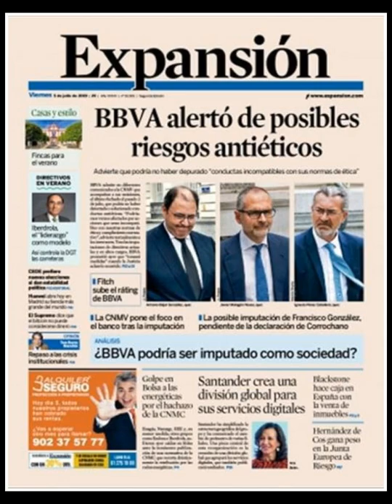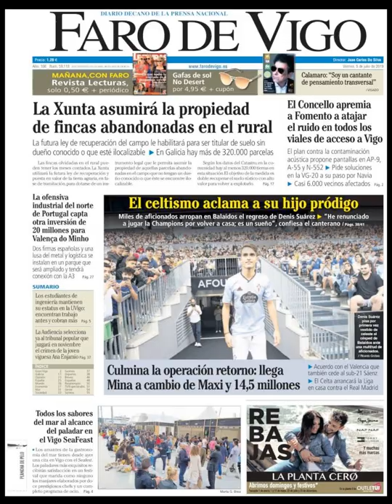Noticias Viernes 5 Julio 2019 Principales Titulares Portadas Diarios Periódicos España Spain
Principales Titulares de Noticias en Portadas Diarios Periódicos Españoles del Viernes 5 de Julio de 2019 ¿Que le Parecio este día?